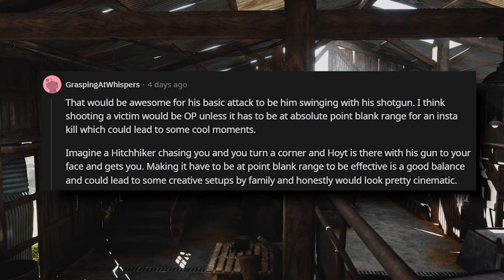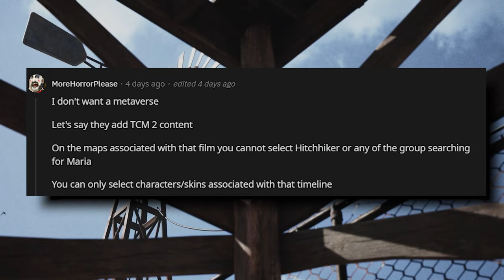FUTURE DLC Movie Characters | Texas Chain Saw Massacre Game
*IAnthonyD x GFUEL*
*SUPPORT PSYCHO APPAREL*
*DISCORD COMMUNITY*
*SOCIAL MEDIA*
*GAME INFO*
Authenticity is a vital part of what we do here at Gun. But that authenticity runs deeper than just Hero Art. For The Texas Chain Saw Massacre we didn’t just recreate locations and characters, we recreated a whole time and place in Texas. Crafting an updated and inspired game score based off the iconic sound design of the 1974 original film would be no simple task. Have a quick read on how Gun approached this and the haunted noise box that became a major part of the score